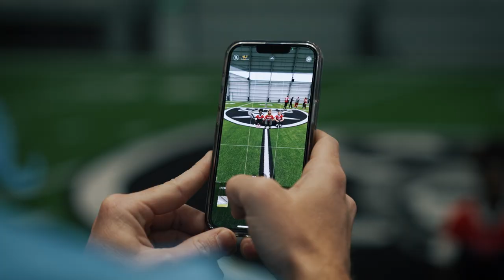Coach McDaniels Recognizes Future of the Game With Special Equipment Donation at HQ | Raiders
Watch as Head Coach Josh McDaniels provided equipment to local high school football programs at Raiders HQ.